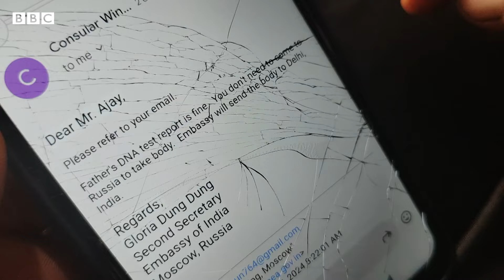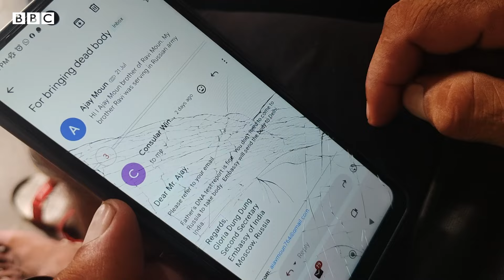Russia-Ukraine War: Haryana ਦੇ ਨੌਜਵਾਨ ਦੀ ਜੰਗ 'ਚ ਮੌਤ, ਲਾਸ਼ ਭਾਰਤ ਕਿਉਂ ਨਹੀਂ ਆ ਰਹੀ | 𝐁𝐁𝐂 𝐏𝐔𝐍𝐉𝐀𝐁𝐈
ਹਰਿਆਣਾ ਦੇ ਕੈਥਲ ਦੇ ਮਟੋਰ ਪਿੰਡ ਦੇ ਰਹਿਣ ਵਾਲੇ ਰਵੀ ਰੂਸੀ ਫੌਜ ਵਿੱਚ ਭਰਤੀ ਹੋਏ ਗਏ ਸਨ ਅਤੇ ਉੱਥੇ ਉਹਨਾਂ ਦੀ ਜੰਗ ਦੌਰਾਨ ਮੌਤ ਹੋ ਗਈ। ਉਹ 11.50 ਲੱਖ ਰੁਪਏ ਲਗਾ ਕੇ ਵਿਦੇਸ਼ ਗਏ ਸਨ। ਹੁਣ ਮਾਸਕੋ ਵਿੱਚ ਭਾਰਤੀ ਅੰਬੈਸੀ ਵੱਲੋਂ ਲਾਸ਼ ਦੀ ਸਨਾਖਤ ਲਈ ਪਰਿਵਾਰ ਦੇ ਡੀਐਨਏ ਟੈਸਟ ਦੀ ਰਿਪੋਰਟ ਮੰਗੀ ਗਈ ਹੈ।
ਰਿਪੋਰਟ- ਕਮਲ ਸੈਣੀ, ਐਡਿਟ- ਸ਼ਾਦ ਮਿਦਤ